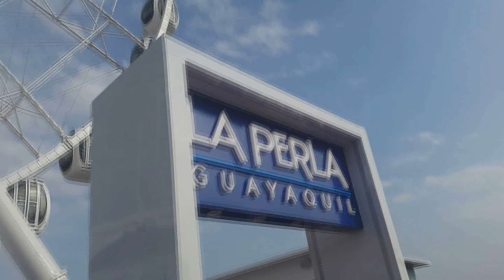Navidad y Año Nuevo - Costumbres y Tradiciones |Bromas|La Buena Borrachera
Hola amigos aquí les traigo un pequeño Video Blog donde intentamos hacerte reír de las cosas sencillas y cotidiana de la vida, que comenta cada persona.

El sorteo trata sobre $20 dolares que se regalara, cumpliendo los siguientes requisitos:
1) Que el canal de SoulKira llegue a los 4.000 subs
2) Que el canal de Davithy Game llegue a los 200 subs
3) Que mi pagina de Facebook ññegue a los 1.000 likes

- ¿Donde se encontraran los enlaces?
Más abajo de este párrafo en "Recomendado"

Si se cumple esa meta cuando yo este en los 25k osea 25.000 subs haré el sorteo.

Recomendado
Canal de YouTube de Andrea Alvarez

Nota: Tu ayuda es importante :)